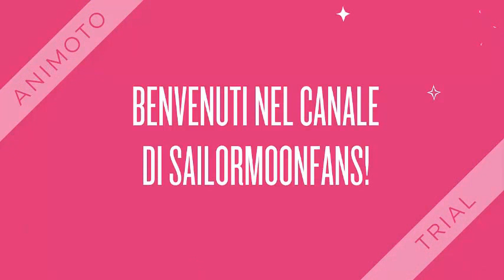VLOG: STUDIARE PER GLI ESAMI DURANTE LE VACANZE ESTIVE! #8 (SPECIALE 400 VIDEO)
Ciao ragazzi,questo e l'ottavo  video di una lunga serie di vlog durante le mie vacanze a Napoli nel mese di settembre 2016.
Oggi in questo video ci sarà una specie di resoconto della mia prima settimana a Napoli! Buona visione!
v=bCDmosw7z_w&feature=share